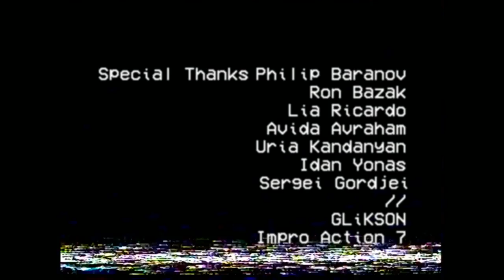FiLME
Produced and shot for IMPRO's short film festival

Starring: Itai Turgeman & Shir Shitrit
Directed Written & Produced by Arseni Brovin
Cinematography by Daniel Brener & Arseni Brovin
Editing by Arseni Brovin
Lightning by Steeve Fitousi
Sound by Erez Levi

Special Thanks
Lia Ricardo
Philip Baranov
Avida Avraham
Ron Bazak
Uria Khan